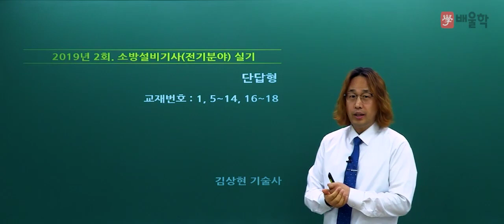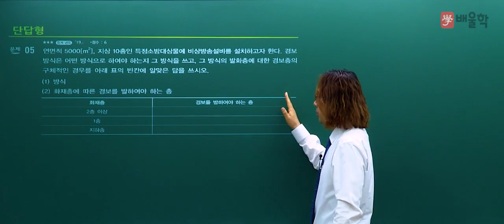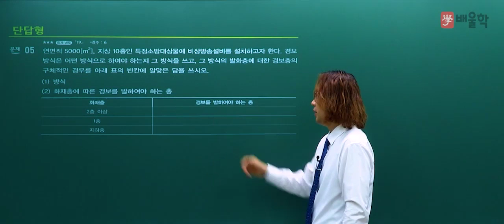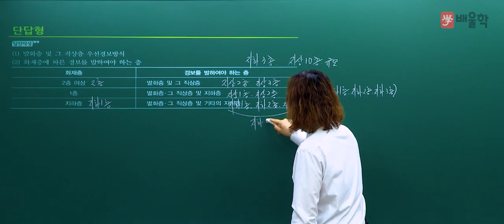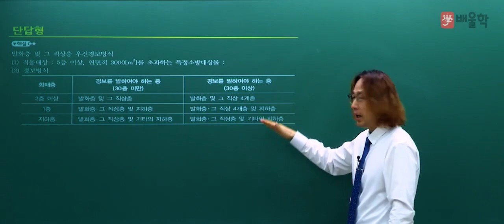[소방설비기사 전기] 2019년 2회 실기 기출 풀이 1 - 김상현 기술사